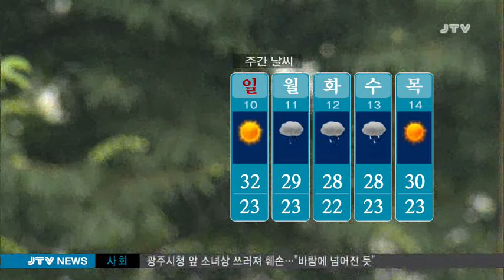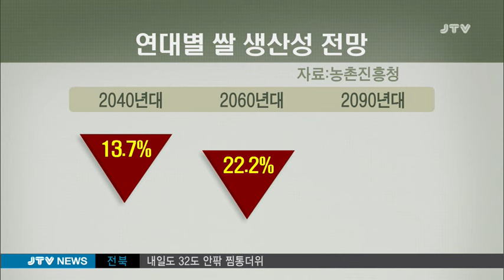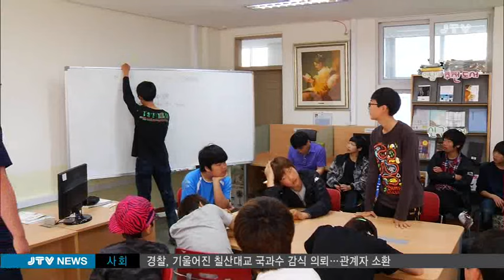[JTV 8뉴스] 2016.7.9(토)